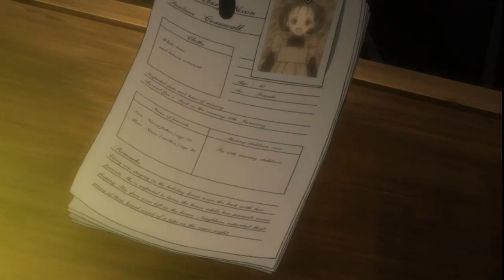Undertaker Book of Circus English dub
He's only after a laugh...